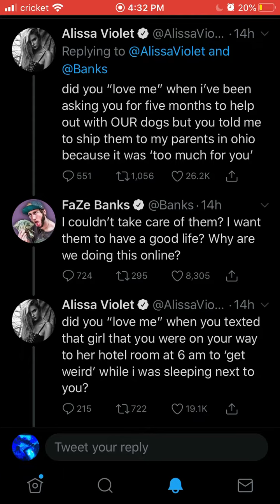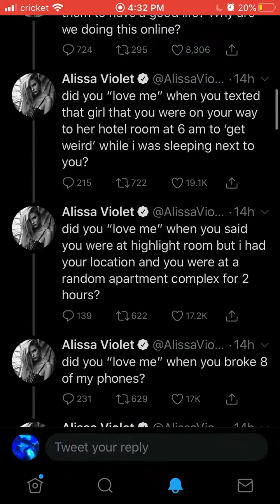ALISSA VIOLET AND FAZE BANKS ARE NEVER GETTING BACK TOGETHER?!?!?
Today on twitter Alissa Violet and Faze Banks got into an argument, and Alissa showed THE WORLD BANKS TRUE COLORS!